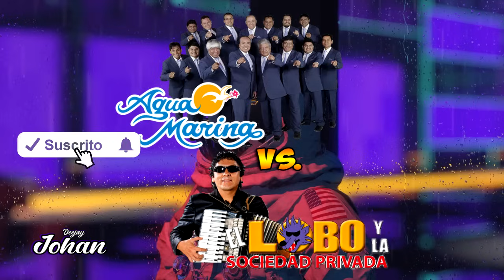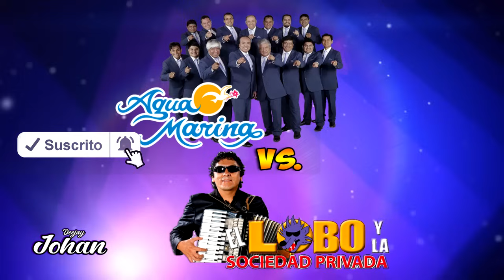MIX AGUA MARINA VS EL LOBO Y LA SOCIEDAD PRIVADA - DJ Johan sanchez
MIX AGUA MARINA
MIX EL LOBO YA LA SOCIEDAD PRIVADA

DJ JOHAN SANCHEZ LIMA - PERU NUMERO PARA CONTRATOS : 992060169 👈 PEDIR ESTE MIX GRATIS

SONIDO PROFESIONAL LUCES ESCENARIOS ETC !

LINKS DE MIXES DE DJ JOHAN SANCHEZ